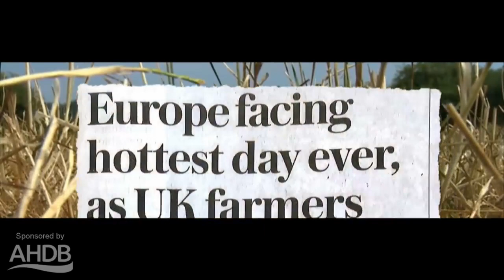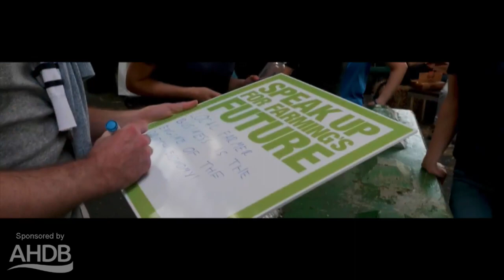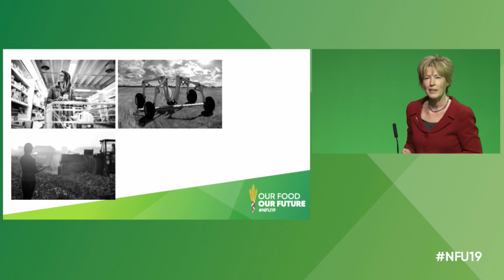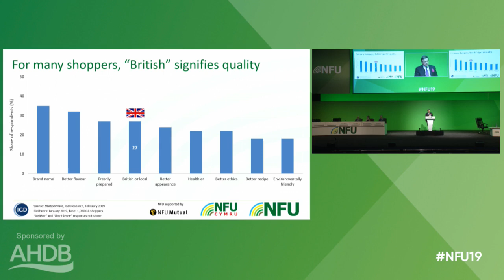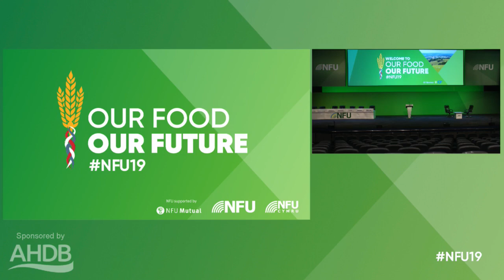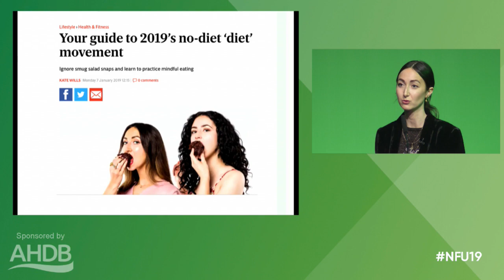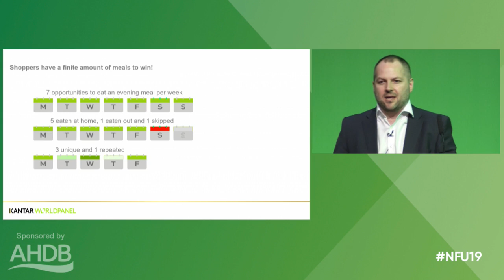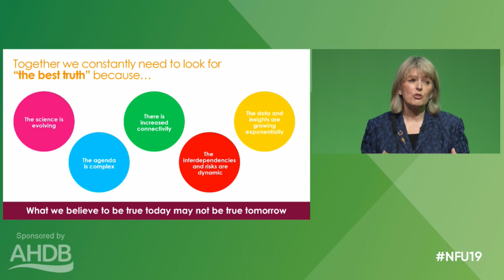NFU Annual Conference 2019: Day 1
DAY 1: Tuesday 19 February
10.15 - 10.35 Opening Address (Hall 1)
Minette Batters, President, NFU
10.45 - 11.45 Political Session (Hall 1)
The Rt Hon Michael Gove MP, Secretary of State for Environment, Food and Rural AffairsChaired by Minette Batters, President, NFU
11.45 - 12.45 The Future of Food - where are we going? (Hall 1)
Jack Bobo, Vice President for Global Policy and Government Affairs, Intrexon CorporationJames Walton, Chief Economist, IGDDr Andrea Graham, Head of Policy Services, NFUChaired by Guy Smith, Deputy President, NFU
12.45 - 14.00 Lunch (Hall 3)
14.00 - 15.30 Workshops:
A TASTE FOR THE FUTURE
The future diet of our society will ultimately define the end market for the food produced by UK farm businesses. Not only that, but how the structure of the retail sector evolves will change the way in which our members will interact with their customers both directly and indirectly. This session will take delegates through the eyes of the consumer of tomorrow, with insight into future trends and market demand, all of which can help you stay ahead of the curve.Speakers:Judith Batchelar OBE, Director of Sainsbury’s Brand, Sainsbury’s Nathan Ward, Business Unit Director, Kantar WorldpanelEve Simmons, Deputy Health Editor, Mail on SundayDerek Scuffell, Data Strategist, KnowmaticsChaired by Julia Glotz, Managing Editor, The Grocer
GAME CHANGING INNOVATION
The technological landscape is constantly evolving. In order to be more competitive and meet the needs of their customers, farm businesses need to be early adopters of new tools and practices. In this session we look to the future to gain a better understanding of the technological possibilities that will be available to the industry.Speakers:Professor Mark Rutter, Professor of Applied Animal Behaviour, Harper Adams UniversityJulian Gairdner, Managing Director, Rezare Systems UK LtdDr Alison Bentley, Director of Genetics and Breeding, NIABJonathan Gill, Co-developer of the ‘Hand free Hectare’ & Researcher, Harper Adams UniversityDr Helen Ferrier, Chief Science & Regulatory Affairs Adviser, NFUChaired by Andrew Clark, Director of Policy, NFU
FUTURE PROOFING YOUR FARMING BUSINESS THROUGH PEOPLE
The continuing consolidation of farm businesses, a wave of new and exciting technologies, a generational changeover of the ageing farming population, and the removal of direct support in the format we know it today will gradually create a transformation of farm businesses over the next few years. This session will look at future proofing the farm business and chart the flow from engaging new entrants, changing farm structures for succession and key considerations for exiting the industry.Speakers:Dr Andrew Francis, Chief Economics Adviser, NFULouise Taylor, RICS Accredited Mediator and Partner at Barbers Rural Consultancy LLPSean McCann, Chartered Financial Planner, NFU MutualAbi Reader, Vice Chair, NFU Cymru Milk BoardJames Small, FarmerAndrew Burgess, Co-Owner, Produce World, RB Organic & Burgess FarmsChaired by Terry Jones, Director General, NFU
ENERGY: THE ALTERNATIVE INCOME STREAM
In the years ahead many farm businesses will look to renewable energy generation and storage to provide a vital diversified income and reduction of on-farm energy costs. As a result, the role of the farm business as a provider of energy services will become even more significant. In this session we explore what the landscape for new renewable energy markets might look like.
WELSH FARMING: FOOD AT THE HEART OF OUR FUTURE
NFU Cymru is an organisation that is ambitious for the future of Welsh farming. Food production is at the heart of our ambition and our panel of leading industry experts will outline their thoughts on how Wales can position itself as a major food producing nation and build on our existing brand values in order to develop a thriving post Brexit industry.
Speakers: John Davies, President, NFU CymruKevin Roberts, Chairman, HCCDr Tim Render, Lead Director for the Environment and Rural Affairs, Welsh GovernmentDafydd Jones, Chairman, Wales YFCAndy Richardson, Chairman, Welsh Government, Food & Drink BoardChaired by John Mercer, Director, NFU Cymru
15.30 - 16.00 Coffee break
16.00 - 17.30: The Future of Food - how do we get there? (Hall 1)
Speakers: Trefor Griffith, National Head of Food and Beverage and Consumer Markets, Grant ThorntonIain Ferguson CBE, Co-Chair, Food & Drink Sector CouncilSue Davies, Strategic Policy Partner, Which?Chaired by Stuart Roberts, Vice President, NFU